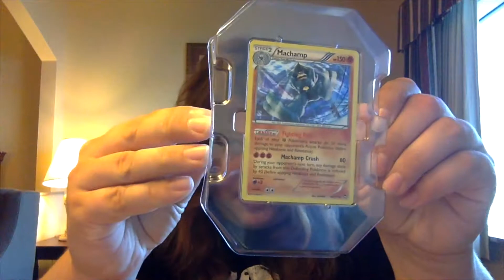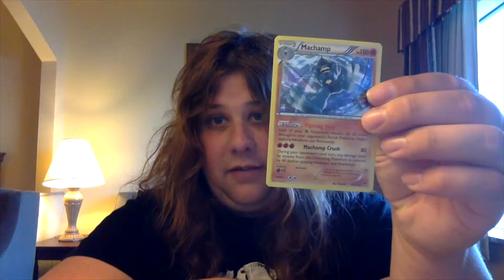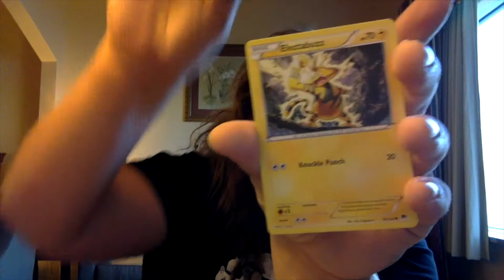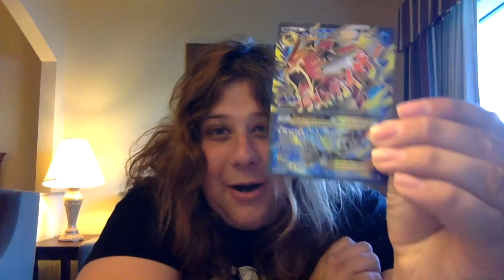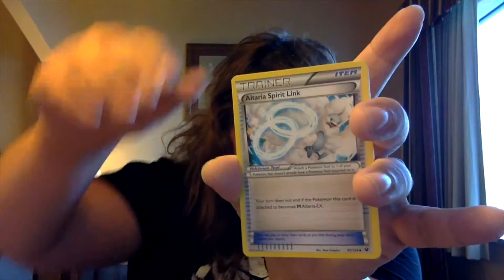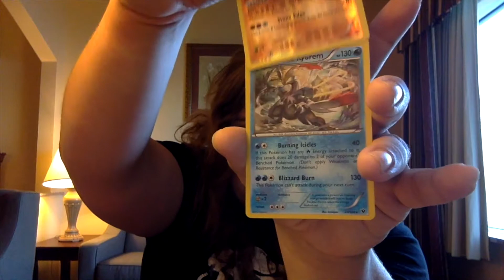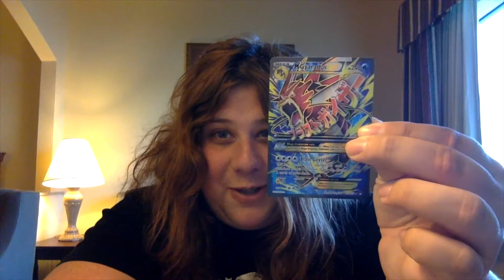HOTEL PACK OPENING! OPENING THE MACHAMP CHAMPIONS TIN FOR THE POKEMON TRADING CARD GAME!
Hey nerds! I am back with some amazing, awesome pulls! Today I am opening a Machamp Guardians tin I got from Family Dollar for 10 bucks and let me tell you, it was worth it! Anyways nerds I hope you enjoy this pack opening for the Pokemon Trading Card Game!